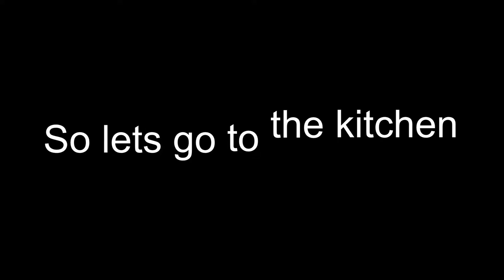Navratri Day_2//No Onion_No Garlic// Vermicelli Upma